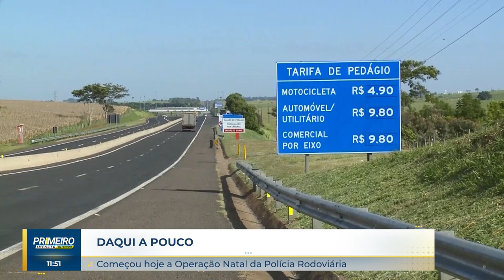Primeiro Impacto Interior (22-12-2023)